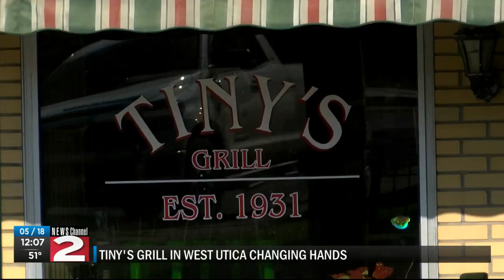Tiny's Grill changing hands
Tiny's Grill on State Street in Utica will be operated by new owners who plan to keep the bar's name and traditions alive.